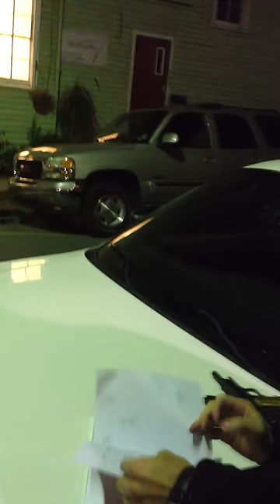Disarmed & Detained for open-carry by Whole Foods store cop Wade Bowser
I am trained in firearms and know my rights. I know not to carry where it is prohibited. There was no sign posted, so what gives Sgt Wade Bowser the right to put me into a choke-hold, disarm me and detain me? These events took place AFTER I turned on my phone camera. We filed suit and the case has since been settled, but I never received so much as an apology. I'm a reasonable man and if sergeant Bowser wants to write me an apology, I'll remove this video.